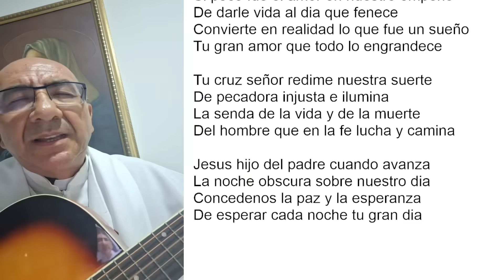COMPLETAS DE HOY, JUEVES 16 DE NOVIEMBRE 2023. ORACIÓN DE LA NOCHE